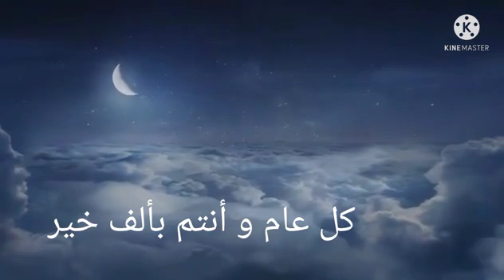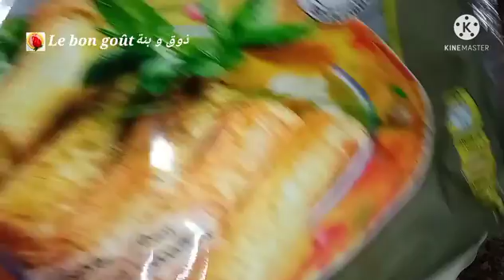بريوات بالسلق(سبانخ) و بمكون راح يخليهم يجو بنان و حارين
ingrédients :
_épinards cuits à l'eau salée
_feuilles de brick aux herbes
_fromage chef
_épices (poivre noir piment rouge
_sel
_2 oeufs
_derssa aux piments verts  fait maison

ingredients :
_spinach cooked in salted water
_ pastry sheets with herbs
_cheese chef
_spices (black pepper red pepper
_salt
_2 eggs
_derssa with homemade green peppers